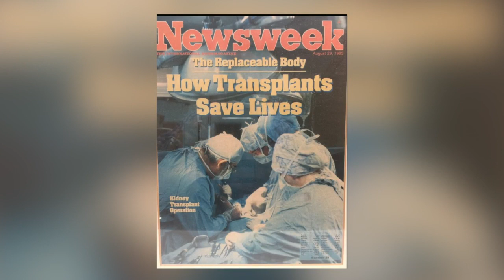Dr. John Najarian Dies At 92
A world-famous Minnesota surgeon who pioneered organ transplants has died, reports Frank Vascellaro (2:01).